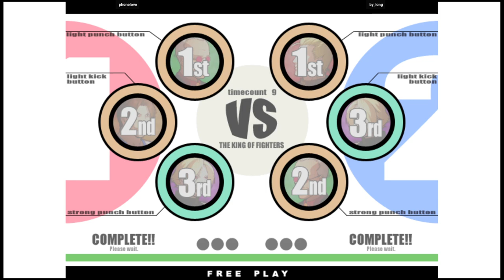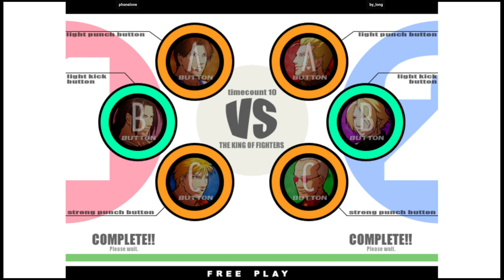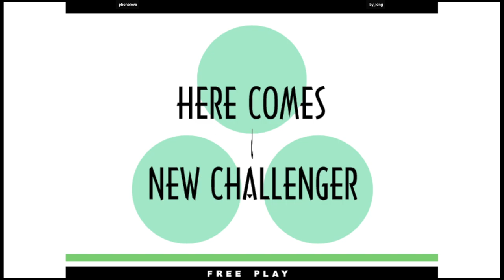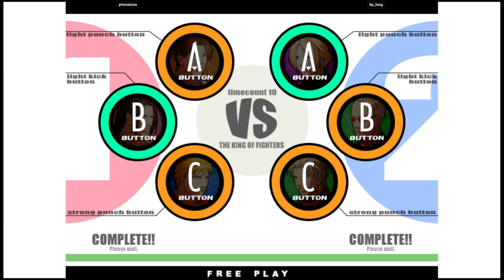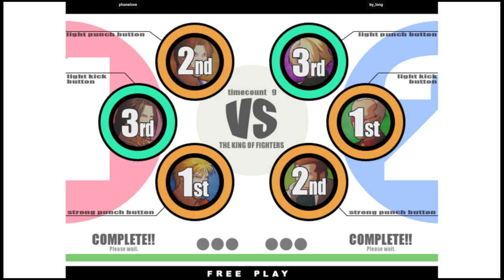KOF XI | negapass VS pm101 | 🇰🇷🇰🇷 Fightcade2